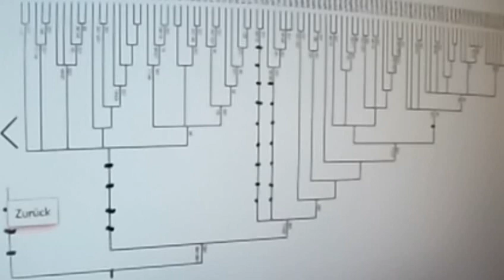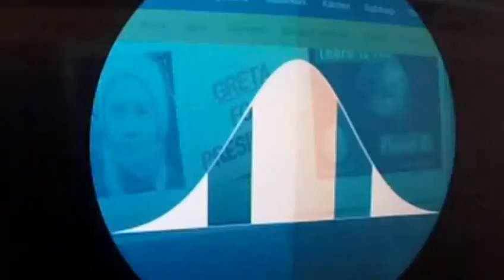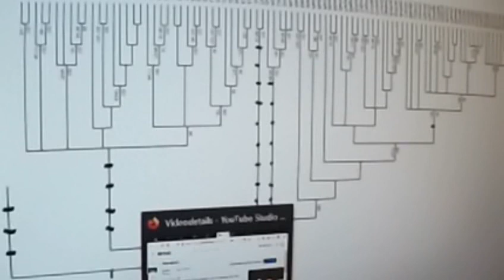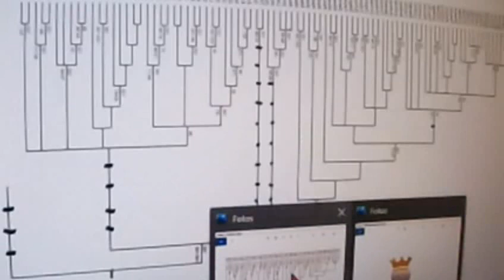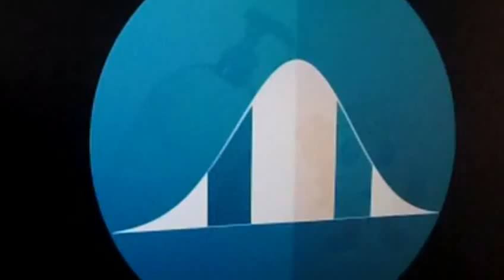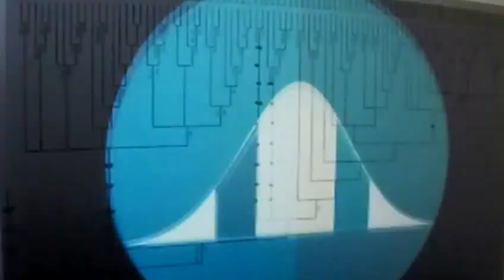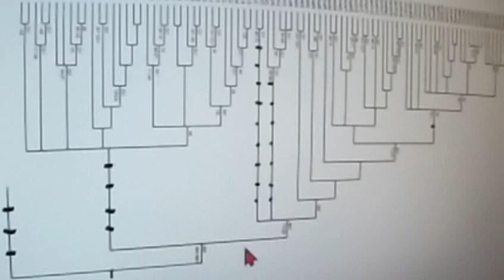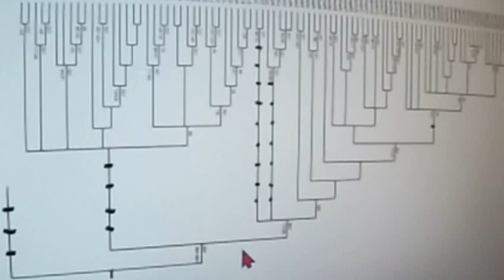GRETA THUNBERG 420 CORONA Bill Gates ERNST WOLFF Arte DickDicker fettes Geld MARKUS KRALL GWÖ Felber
Quelle Greta Thunberg Fridays for Future Markus Krall Christian Felber Parents for Future Gemeinwohl-Ökonomie GWÖ Prof. Niko Paech Postwachstumsökonomie DIE WISSENSCHAFTLICHE TAGESSCHAU HEUTE Andreas Michalsen Next Scientists for Future Scientists for Future Max Otte hans-georg maaßen sahra wagenknecht WerteUnion Rainer Mausfeld hans-werner sinn ulrike herrmann Weltrat der Weisen Atlas Initiative Dr. med. Rüdiger Dahlke 2.Scientists for Future II KenFM Jörg Spitz Karl J. Probst Bürgerliche Revolution Ernst Wolff